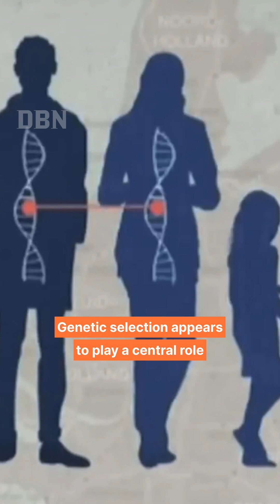Why the Dutch Are the Tallest People in the World: The Science Explained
The Netherlands has the tallest population in the world — but what’s the science behind it? Experts point to genetics, fertility, sleep, and a nutrient-rich diet as key factors.